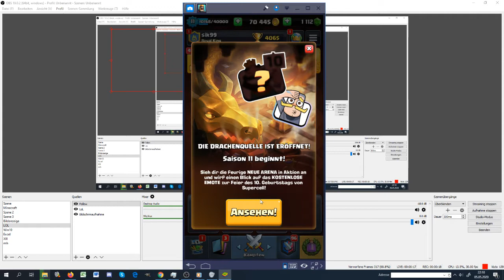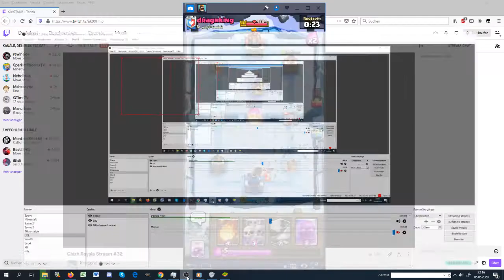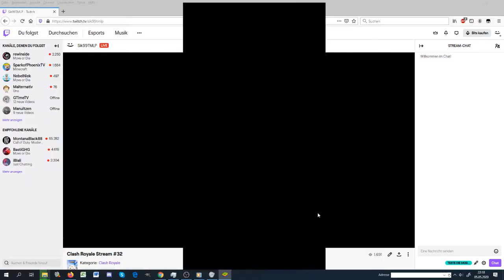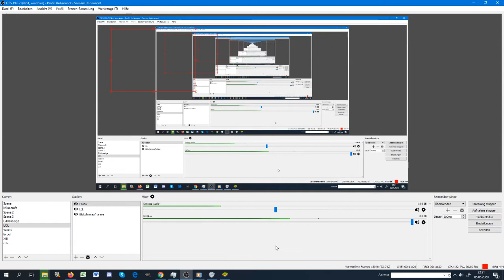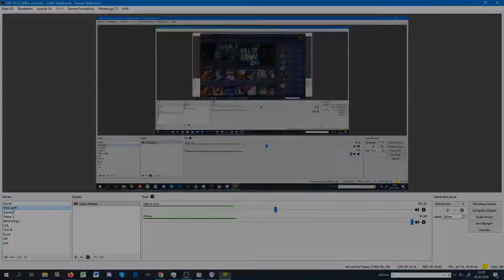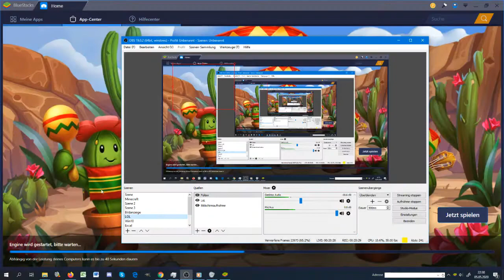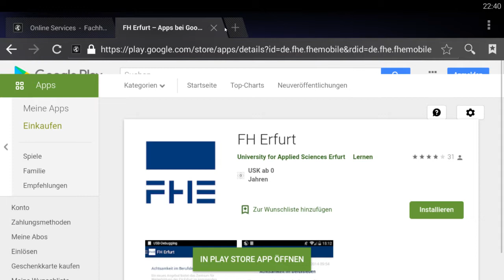Clash Royale Stream #32 vom 05.05.2020